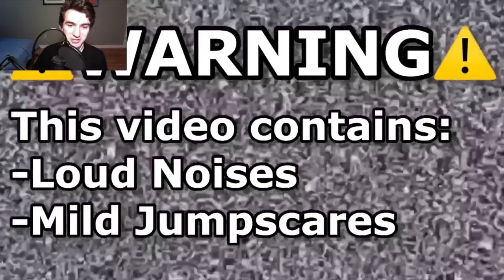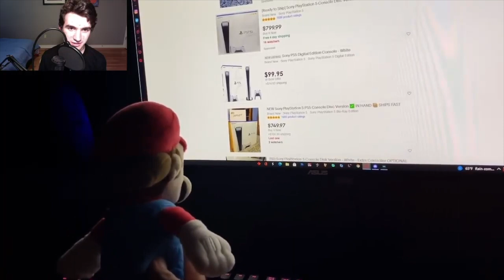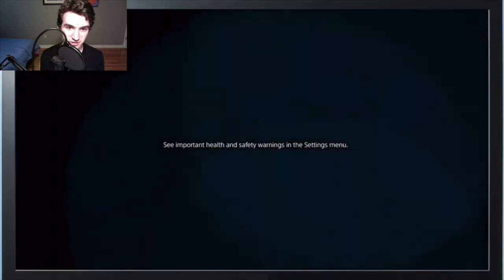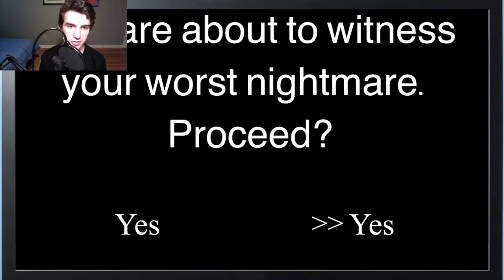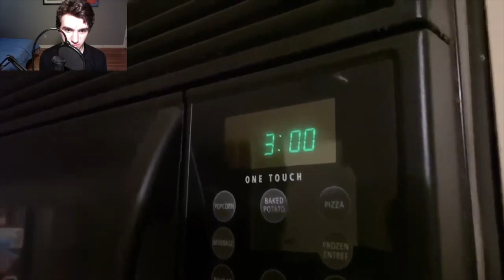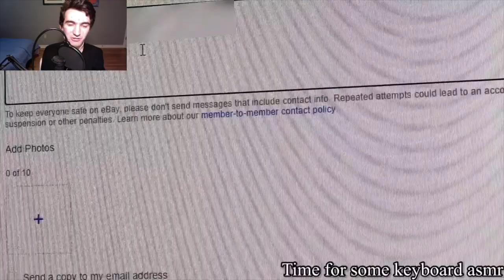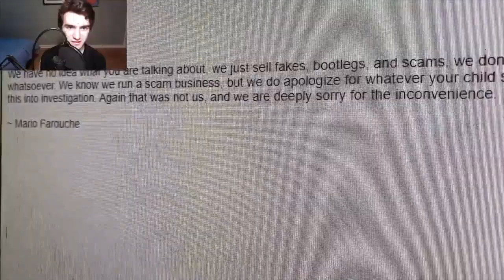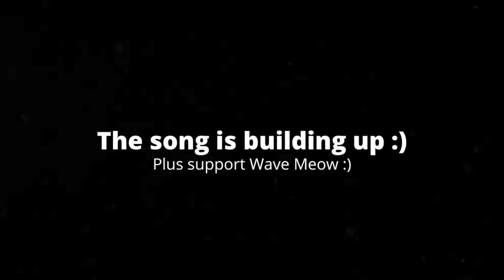[2:11] "This Was Hysterical!!!" Reacting To AMB - The Cursed Console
This is my Reaction to AMB - The Cursed Console. Honestly it was a solid video. The plot was very simple, but it made for a fun viewing. Some of the jokes were funny, and some things I found unintentionally hilarious. The characters were likable. Overall I'd give it a 7/10 a good video